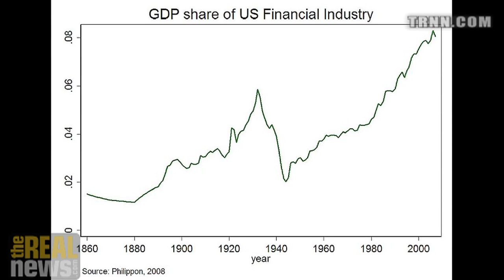Financialization and the World Economy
Jerry Epstein: Financialization of the economy has been developing since the late 19th century and is now at historic Levels